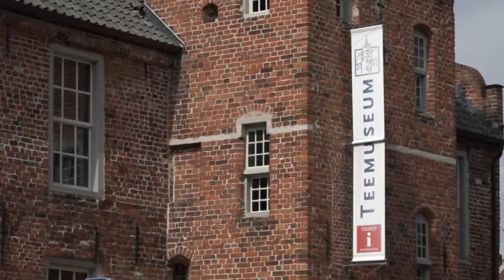Kulturtourismus-Chancen und Herausfoderungen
Die Kulturschaffenden in ländlichen Räumen stehen vor Herausfoderungen. Diese und etwaige Lösungsansätze wurden auf der Veranstaltung "Kulturtourismus-Chancen und Herausfoderungen" besprochen.